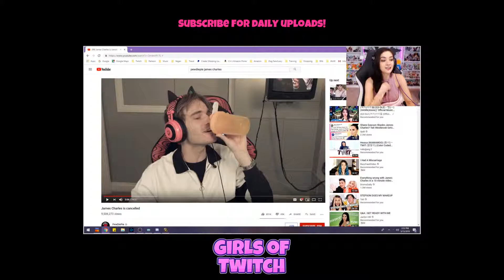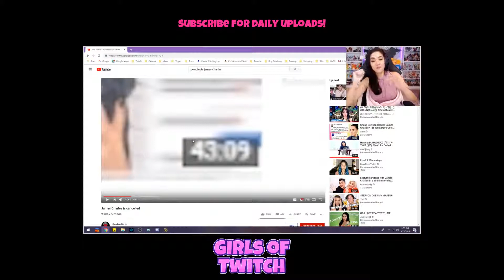CINCINBEAR TWITCH LIVE STREAM HOTTEST CLIPS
Twitch streamer CINCINBEAR top highlights CINCINBEAR WORLD OF WARCRAFT APEX LEGENDS

Game Credit:
World of Warcraft
Apex Legends